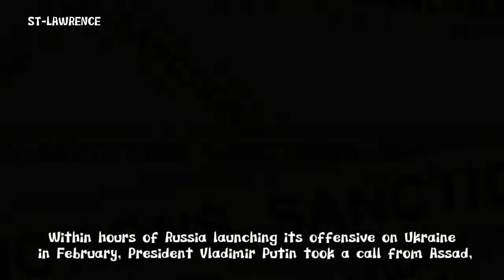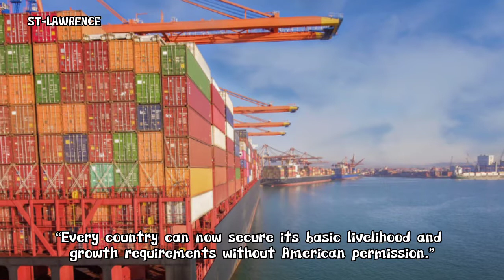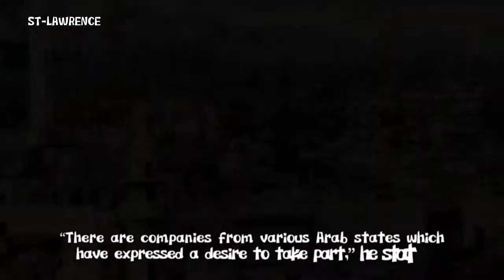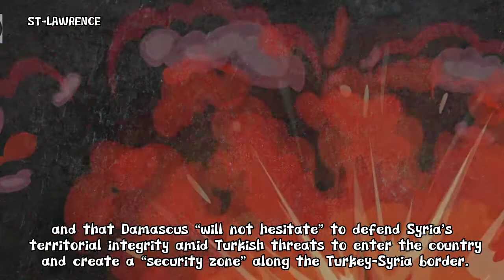Ukraine | Syria's President Bashar Al-Assad Stands With Russia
Syria's President Bashar Al-Assad has told RT that Damascus is backing Russian 'Military Operation' in Ukraine both out of loyalty and commitment to an 'international equilibrium'